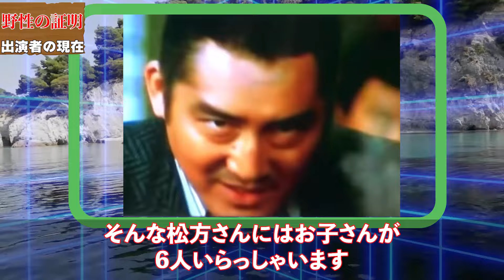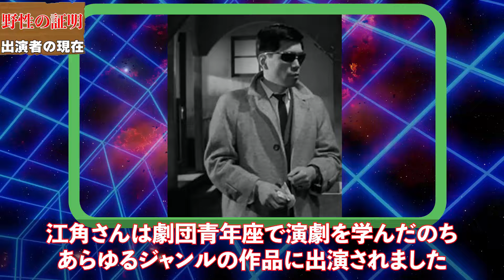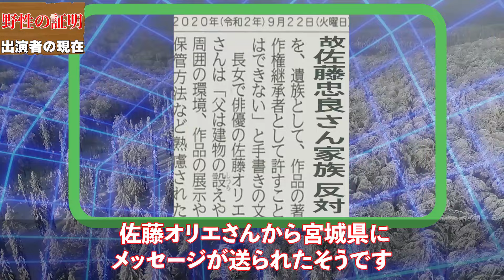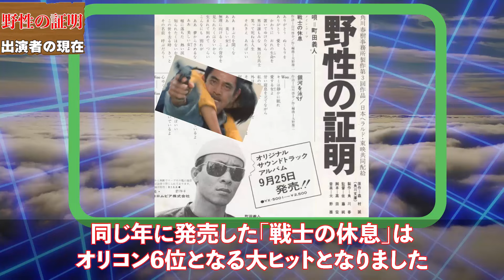野性の証明のキャストの現在【出演者は今どうしてる？】あの人の現在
【動画の概要】

森村誠一原作 角川映画第3弾 野性の証明

1978年10月、全国ロードショー

配給収入21億8000万円、同年公開の邦画では第１位です。

大量のテレビCMと文庫化の半年後に映画公開。

角川春樹社長の新しい戦略が日本映画界を席巻していました。

注目された自衛隊の演習シーンやラストシーンは海外で撮影。

権力との闘いを大迫力で描きました。

記憶を無くした娘とひっそり暮らしていた父。

過去の事件は、親子の運命に大きな影を落としていました。

主題歌「戦士の休息」も忘れられない!

「野性の証明」

その主な出演者の現在をご紹介します。

【お主も悪よのぉ!】時代劇で憎たらしい悪役を演じた俳優の現在【今どうしてる？】あの人の現在 パート９

金田一耕助を演じた俳優・人気ランキング ベスト15【第１位はまさかのあの人!?】

お笑いマンガ道場のキャストの現在【出演者は今どうしてる？】あの人の現在

おかあさんといっしょの歴代うたのおねえさんの現在【出演者は今どうしてる？】あの人の現在

【驚愕】時代劇で憎たらしい悪役を演じた俳優の現在【今どうしてる？】あの人の現在 パート２

【衝撃】時代劇で憎たらしい悪役を演じた俳優の現在【今どうしてる？】あの人の現在 パート１

翔んだカップルのキャストの現在【出演者は今どうしてる？】芦川誠、桂木文、轟二郎、柳沢慎吾、蔦木恵美子 他 あの人の現在